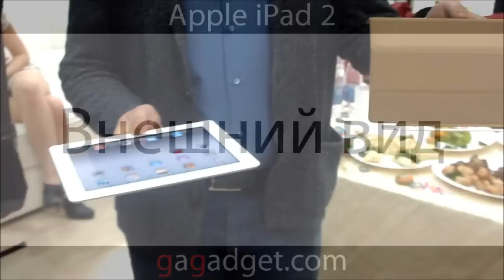Apple iPad 2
Apple iPad 2 поколения и Smart Cover.
Ваш, КО.

Спасибо!